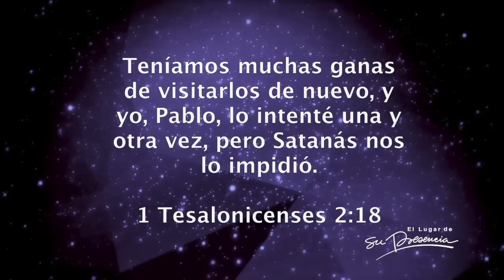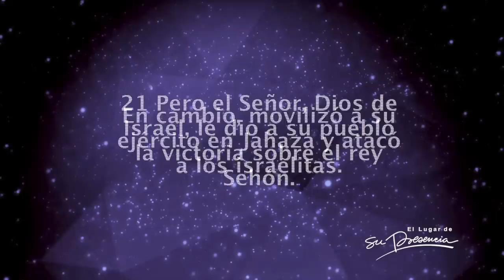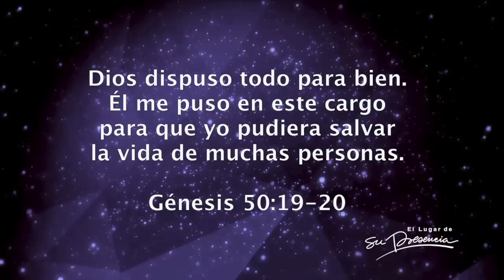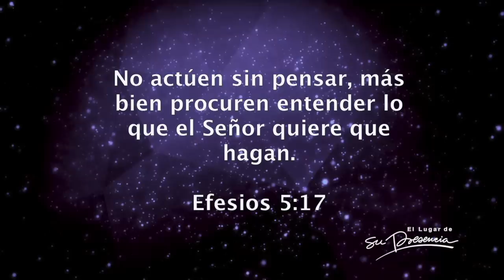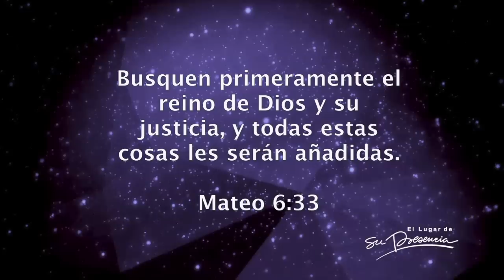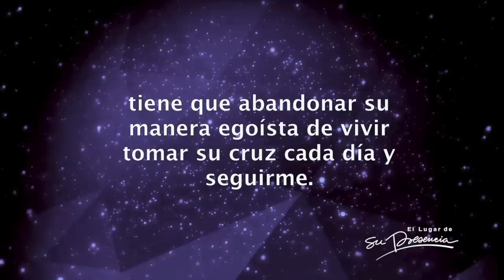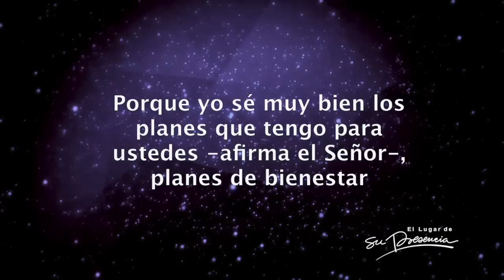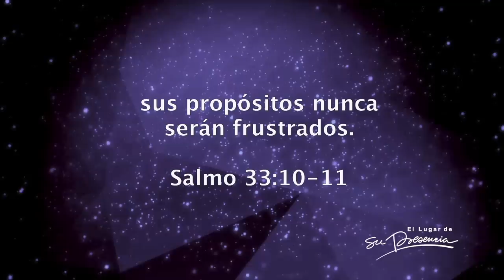Los planes de Dios nunca serán frustrados - Andrés Corson - 21 Junio 2015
En 1 Tesalonicenses 2:18 Pablo dice: “Teníamos muchas ganas de visitarlos de nuevo, y yo, Pablo, lo intenté una y otra vez, pero Satanás nos lo impidió”. ¿Puede Satanás impedir que los planes de Dios se realicen?

Con Dios no hay fórmulas ni patrones. A veces Él pelea por nosotros, otras veces no. A veces Él lo hace todo y otras veces nos toca a nosotros. A veces es por gracia y otras veces fruto de nuestro esfuerzo. Pablo, por ejemplo, decidió no entender a Dios sino confiar en él.

En Mateo 6 el Señor nos muestra que la mayoría de nosotros confundimos los planes de Dios con nuestros deseos personales. “Busquen primero el reino de Dios y su justicia y entonces todo lo demás les será añadido”, Mateo 6:33.
Para no frustrarnos cuando las cosas no salen como queremos necesitamos aprender a diferenciar los planes de Dios de nuestros deseos personales.

• Los planes de Dios tienen que ver con establecer su reino en la tierra.
• Nuestros deseos personales tienen que ver con las cosas que Dios prometió como añadidura si establecemos su reino en la tierra: nuestro bienestar, felicidad, éxito, realización personal, el cumplimiento de nuestros sueños, que seamos famosos, nuestra salud, descanso, y mi familia.

La buena noticia es que, aunque tengamos que ir por el camino largo, al final Dios nos va a dar la tierra. El Salmo 33:10-11 dice: “El Señor frustra los planes de las naciones y hace fracasar todas sus intrigas. Pero los planes del Señor se mantienen firmes para siempre; sus propósitos nunca serán frustrados”

Con seguridad, vamos a tener lo que Dios nos ha prometido, vamos a poseer la tierra, vamos a ser felices, vamos a tener bienestar, los sueños de nuestros hijos se van a realizar, la oración de nuestra esposa se va a cumplir, pero que no se nos olvide que ese no es el propósito principal, es la añadidura.
Con Dios no se trata de llegar rápido a la meta sino llegar, no se trata de entrar rápido a la tierra prometida sino de entrar, no se trata de que la voluntad de Dios se haga rápido sino de hacerla.

Predicación del 21 Junio de 2015 en el auditorio de la iglesia El Lugar de Su Presencia - Bogotá - Colombia por el Pastor Andrés Corson.